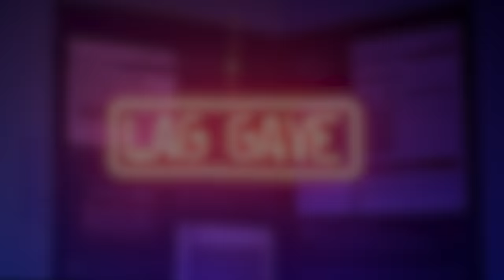Lag Gaye - A He Too Anthem | Jainam Modi | TOFIK TC | Be REELigious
Welcome to be reeligious!
Lag Gaye - A He Too Anthem is the title song of our web series "He Too - Mard Ko Bhi Dard Hota Hai. We made your stomach twist with our web series now it's time you grove on our song. So this Christmas, let's end this year by grooving to our fiery song
Audio Credits:
Rap: TOFIC TC
Lyricist: Jainam Modi
Rap Lyrics: Tirth Thakkar
Mixing and Mastering: Vatsal Patel
Recording: Legato Labs
Music Marketing & Distribution Consultant - Samarth Pancholi at Stellar Talent Management
Distribution Partner - OKListen
Starring:
Sagar Mahant
Pratik Sharma
TOFIK TC
Jainam Modi
Video Credits:
Production House: Seven Dot Productions
Producer: Sunny Jani
Director: Khyaati Anada
Choreographed by: kik Dance Academy (Kalpesh Vaghela)
DOP: Ravi Gajjar, Dhruv Panchal
Gaffer: Dharmendra Bhai
Creative Producer: Sunny Jani
Line Producer: Ronak Goswami
Production Manager: Jayesh Nayak, Kashyap Rajpopat
Camera Assistant: Hitendra Chokshi
Assistant Director: Maharshi Patel, Kathan Shah
Art Director: Kunj Thakkar
Art Assistants: Vatsal Patel, Mahesh Dwarka
Setting Boy: Chirag, Lalo
Costumes: Style By Devang (Devang Parmar)
Dress Dada: Satish Vishwakarma
MakeUp: Akash Tapodhan
MakeUP assistant: Parth Patel
Lights: Creative Dhamo
Lights Men: Raju bhai, Yogesh bhai and Rahul
Spot Boy: Trilok and team
Catering: Harsh Shah
Back Dancers: Govind Rajput, Kuldeep Bhaghel, Anil Sargara, Balveer Dabhi
Editing: Harshil Patel, Vishal Panchal
DI: Shail Shah
GFX: Farhan Shaikh
Poster Shoot: Akshay Manglani
Poster Credits: The Chingum CO.